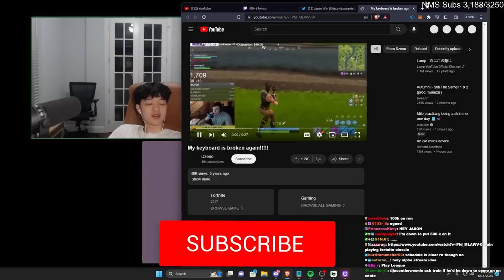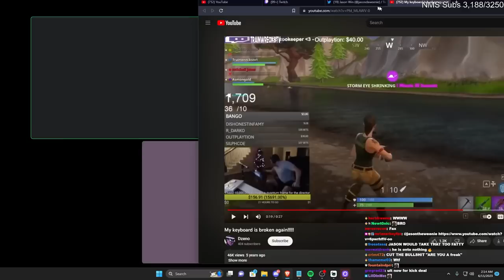TrainwrecksTV x Jason x StableRonaldo Full Podcast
Jason Meets TrainwrecksTV For The First Time!